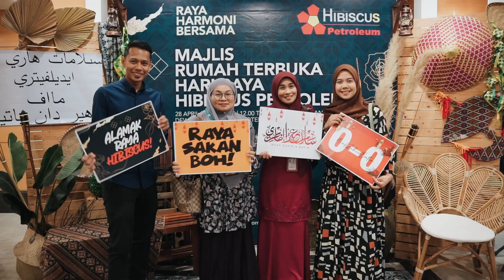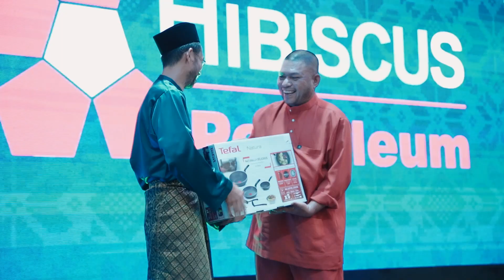KEMERIAHAN BERAYA DI PERDANA HOTEL KOTA BHARU BERSAMA HIBISCUS PETROLEUM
Majlis Rumah Terbuka Hari Raya Aidilfitri Hibiscus Petroleum di Hotel Perdana Kota Bharu bersama Agensi & Badan-Badan Kebajikan pada 28 April 2024.